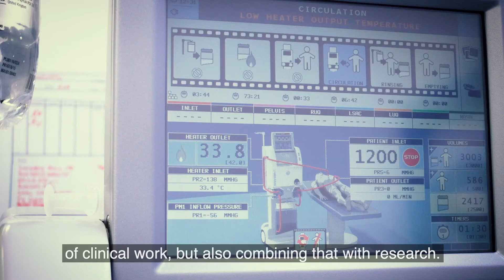Dr Rille Pihlak, clinical fellow at The Christie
Dr Rille Pihlak is a clinical fellow at The Christie working in the experimental cancer team. She talks about why she wanted to work at The Christie and why it's a really great place to do a fellowship.